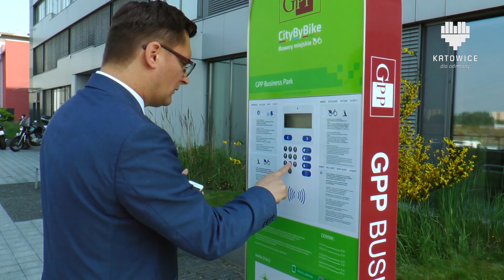SERWIS INFORMACYJNY MIASTA KATOWICE 24.05.2016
W tym serwisie:

Europejski Kongres Gospodarczy,
Juwenalia Śląskie,
sportowe zmagania magistratów z Katowic i Ostrawy,
nowa stacja rowerowa,
siatkarski GKS Katowice wygrał ligę,
Piknik Leśny Ekoodpowiedzialnie.